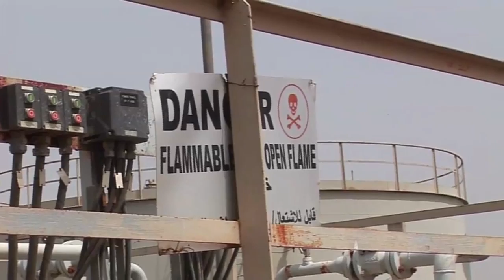Pariang: Polluted desert land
PARIANG - Oil exploration in South Sudan’s Unity State takes a heavy toll on the environment. Residents and their animals suffer from diseases caused by contaminated drinking water. Simon Bingo reports: